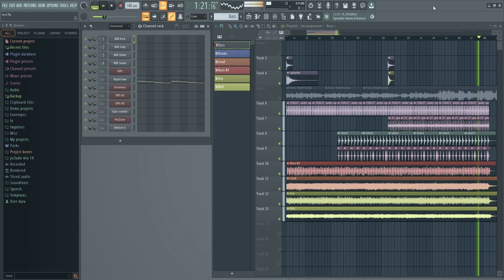Working on something!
I'm making a new song, this will be the chorus.
I want it to be veeery fantasy themed
What do u guys think? :D